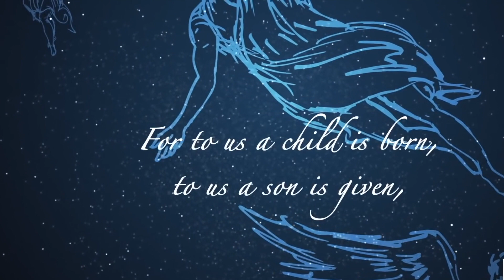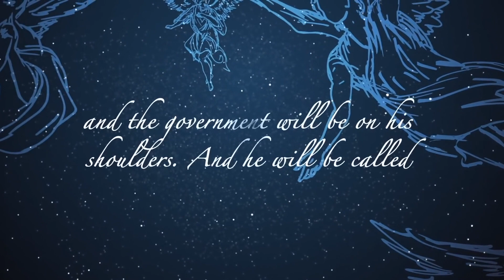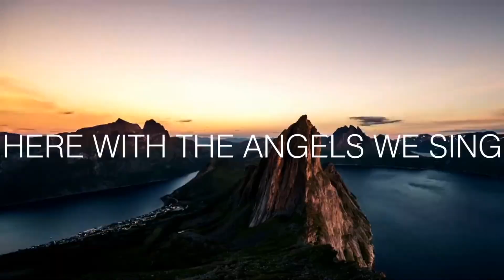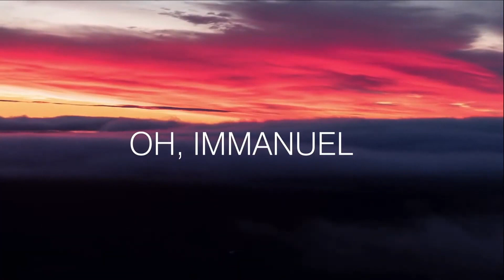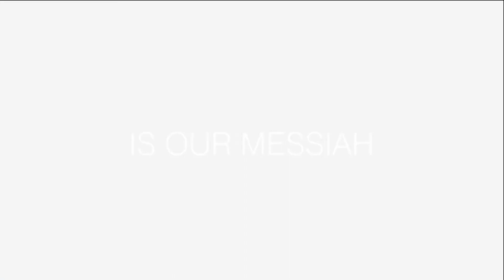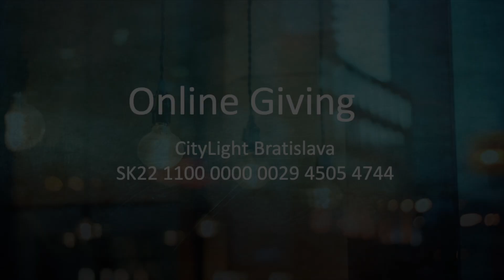Worship & Sermon | Advent Series - God With Us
Sermon by: Patrick M Higgins

Worshipers:
Thaila Du Plessis & Benson Samuel  & Swapnil Wilson

Venue: University building, Nam Maja 1, nxt to Presidential Palace, Hodzovo Nameistie.

Thankful Project – calling for anyone to create a 1 min (max) video declaring what they are thankful to the Lord for in this year. It can include a verse reading, blessing or prayer if desired. I suggest using WeTransfer.com for moving large files.